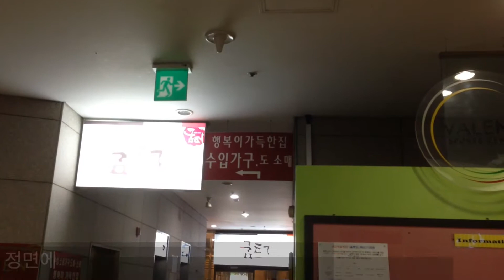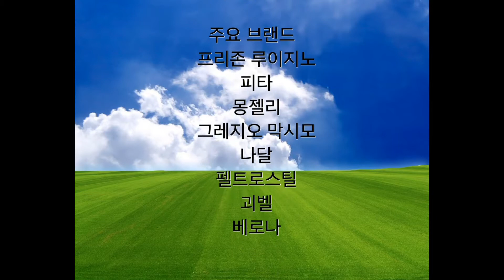용인 수지 수입가구 전문점 : 행복이 가득한 집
행복이가득한집 매장입니다.